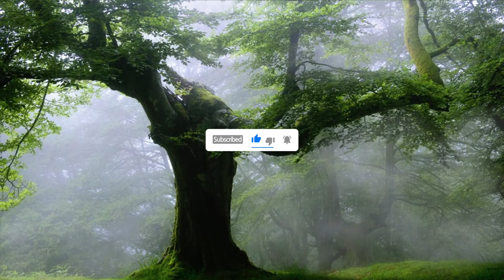10분뒤 눈뜨면 아침!!빗소리 ASMR/백색소음/Relax, Meditation, study/숙면/수면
- 빗소리는 잠들 때 차분하고 편안한 분위기를 조성하기에 완벽한 소리입니다. 비가 천천히 떨어지는 소리는 마치 자연 그 자체가 당신을 안심시켜주는 듯한 느낌을 줍니다. 빗소리를 들으면 마음이 부드럽게 어루만지는 느낌이 들고, 바람이 부는 빗소리는 자연이 나를 감싸 안는 듯한 느낌을 줍니다. 이 소리들은 마음과 몸을 편안하게 만들어주며 스트레스를 풀어주어 깊은 수면에 빠지도록 도와줄 것입니다.

🍀저의 영상 시청하면서 많은분들이 힐링하셨으면 좋겠습니다.^^